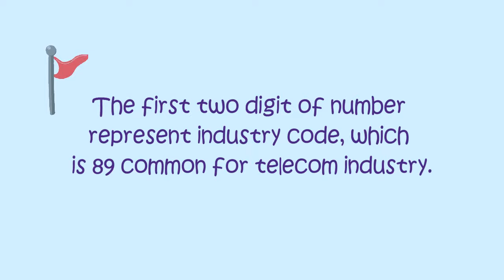Most Brilliant IAS Interview Questions with Answers | Apsara Concepts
For successful in our life we have to do hard work with smart work, we have to feed our brain to become successful in our life.

About this video:  Its so amazing interview solution to Questions asked in IAS Examination Interview. And other Competative Exams and Interview.
These questions will judge your mental level ,General Knowledge, and General Awareness Questions.

Also check out- Most Brilliant IAS Interview Questions with Answers.

Apsara Concepts